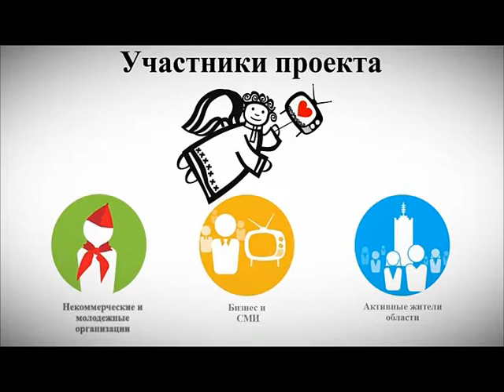Презентационный ролик на Доброе ТВ Ноябрь 2016 год